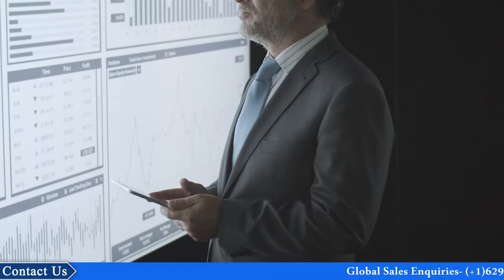North Macedonia Citizenship By Investment Program| Golden Visa| Enterslice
Explore the enticing opportunities that the North Macedonia Citizenship By Investment Program presents in this informative video. North Macedonia, nestled in the heart of the Balkans, introduces a streamlined pathway to citizenship for global investors seeking a strategic entry point into Europe. In this video, we delve into the program's key features, eligibility criteria, and the array of benefits it offers, including visa-free travel within the Schengen Area. Learn how this initiative not only provides a secure and stable environment for investors but also contributes to the economic growth of North Macedonia.
Join us on a virtual journey through the beautiful landscapes and rich cultural heritage of North Macedonia as we uncover the advantages and unique aspects of the Citizenship By Investment Program. Whether you're considering a second citizenship for personal, professional, or travel-related reasons, this video provides valuable insights into the North Macedonia CIP, empowering you to make informed decisions about your global investment and residency strategy.

Want to know more about

Get Free by Hotham / hothammusic